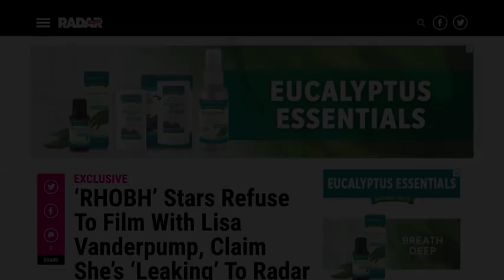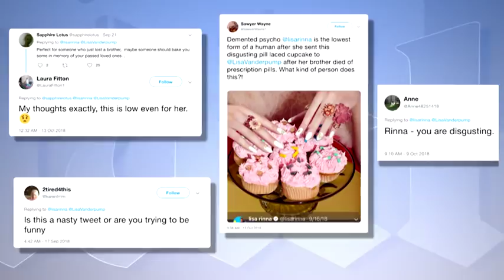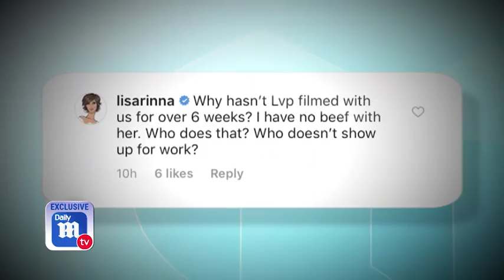Lisa Vanderpump REFUSES to film with the rest of the cast!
The drama among the Real Housewives of Beverly Hills has reached a boiling point for Lisa Vanderpump, who is refusing to return to the show after her co-stars accused her of leaking stories to the press.

A Bravo executive has told DailyMail.com that the 58-year-old reality star wants nothing to do with her cast after they shunned her following reports Dorit Kemsley abandoned one of Lisa's rescue dogs at a shelter.

'It's all-out war on the Real Housewives of Beverly Hills and we cannot get Lisa to film with the entire cast,' the source said.

'She's said enough of the b iness and called time on filming with the other women.

'She will film at her home, restaurants, and charity endeavors and has filmed individually with some of the cast members, but as of now her future on the show is uncertain.

'We'd like her to come back, work things out and film with the entire cast but she's said no.'